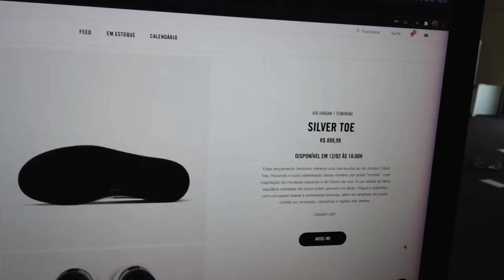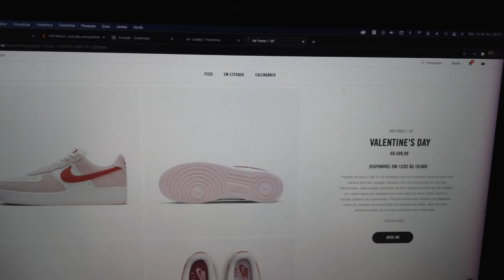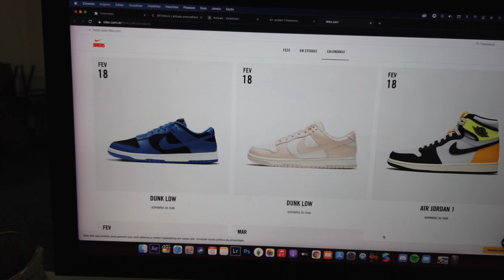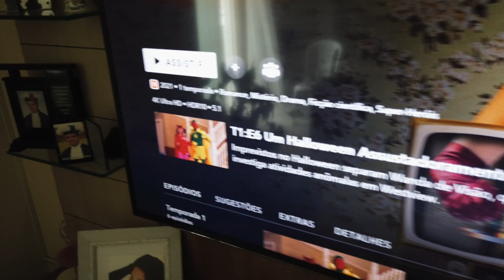VLOG - TENTAMOS COMPRAR UM AIR JORDAN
No vlog de hoje tentamos comprar um air jordan no site da nike, esperamos muito que voces gostem!